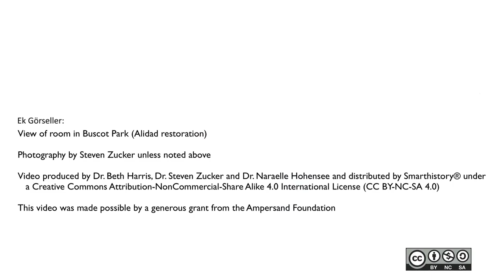Uyuyan Güzel – Öpücük Olmadan: Burne Jones ve Yaban Gülü Serileri (Sanat Tarihi)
Sleeping Beauty — but without the Kiss: Burne-Jones and the Briar Rose series